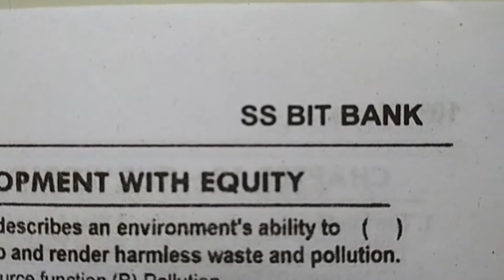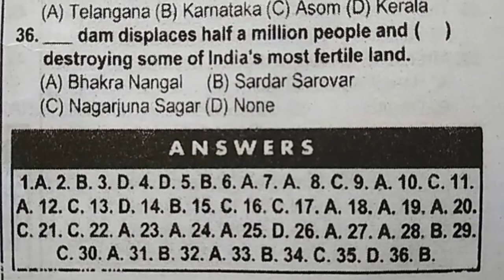Sustainable development with equity 10th class Social subject notes and bits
Sustainable development with equity 10th class Social subject notes and bits...important questions for class 10 social science.